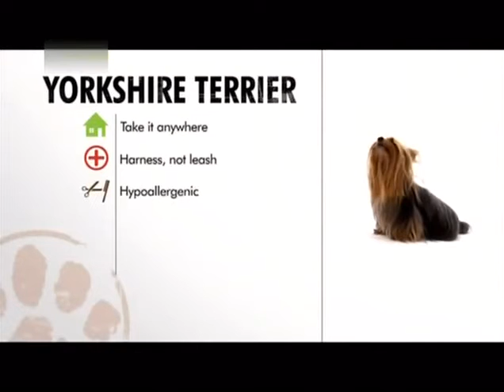DOGS 101 Yorkshire Terrier ENG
For adult Yorkshire Terriers, importance is placed on coat colour, quality, and texture.[3] The hair must be glossy, fine, straight, and silky. Traditionally the coat is grown out long and is parted down the middle of the back, but "must never impede movement."[4]
From the back of the neck to the base of the tail, the coat should be a dark gray to a black colour, and the hair on the tail should be a darker black. On the head, high chest, and legs, the hair should be a bright, rich tan, darker at the roots than in the middle, that shades into a lighter tan at the tips. Also, in adult dogs, there should be no dark hairs intermingled with any of the tan coloured fur.
A Yorkshire Terrier puppy, 4 weeks old, displaying the characteristic black/steel black and tan coat.
Adult Yorkshire Terriers that have other coat colours than the above, or that have woolly or extra fine coats, are still Yorkshire Terriers. The only difference is that atypical Yorkshire Terriers should not intentionally be bred.[5] In addition, care may be more difficult for "woolly" or "cottony" textured coats, or coats that are overly fine.[3] One of the reasons given for not breeding "off-coloured" Yorkies is that the colour could be a potential indicator of a genetic defect that may affect the dog's health, a careful health screening can clarify if any health risks exist. Coats may vary in color. For example, a grown yorkie may have a silver/blue with light brown while another might have a black and creamy color.